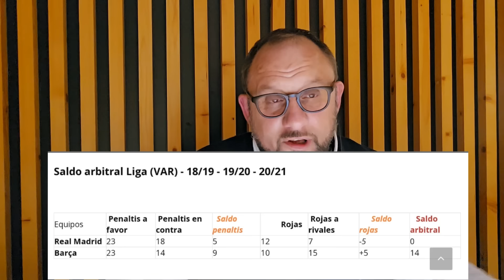¡¡¡ CONTRA TODO Y CONTRA TODOS !!! ¡¡¡ A MAMAR !!!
El Real Madrid ha ganado una liga increíble, y lo ha hecho sobreponiéndose a todos los.factores negativos que se puede encontrar por el camino un equipo de fútbol.